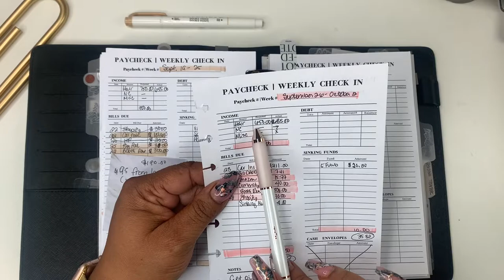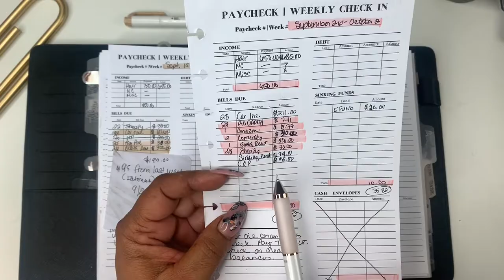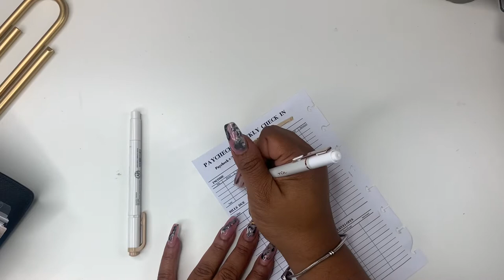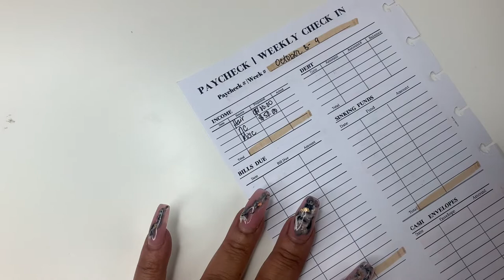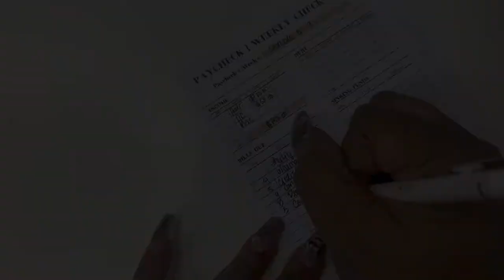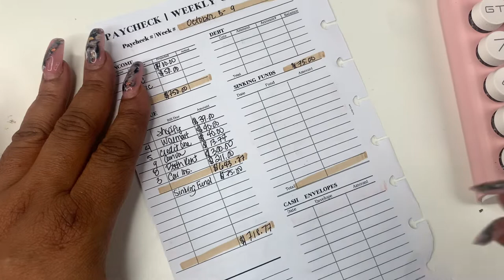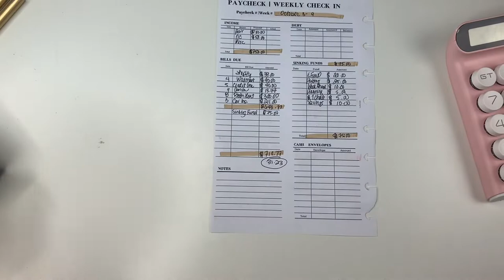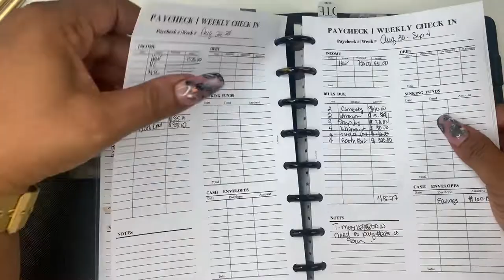LOW INCOME WEEKLY BUDGET | PAYCHECK TO PAYCHECK | WEEKLY BUDGET CHECK IN | BUDGET REVIEW